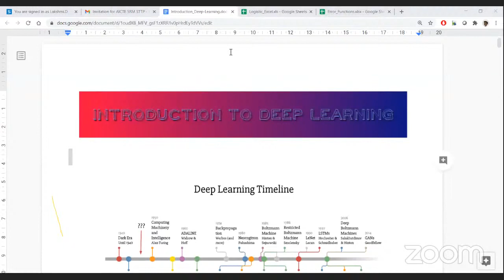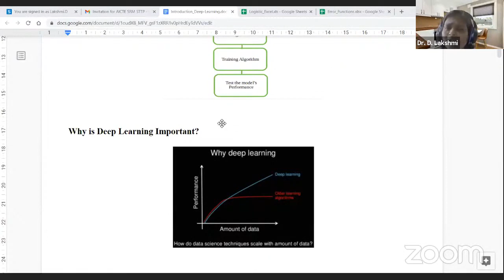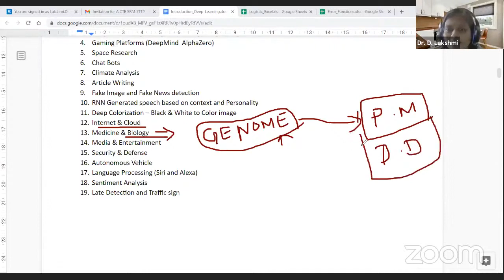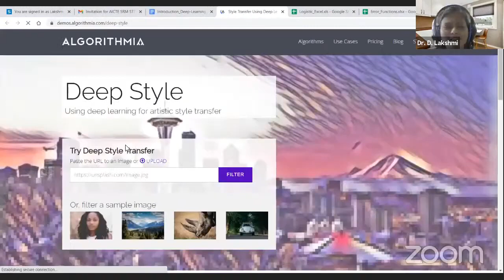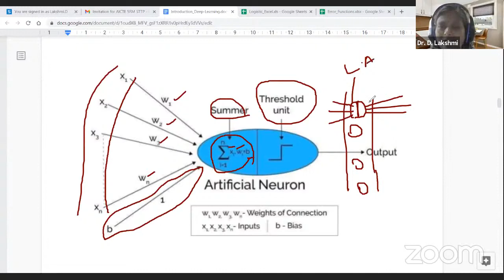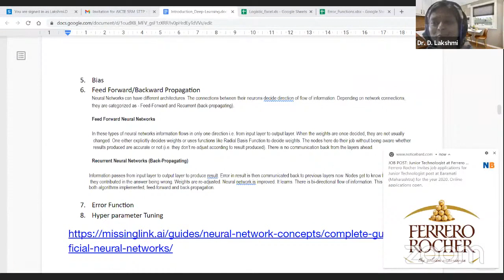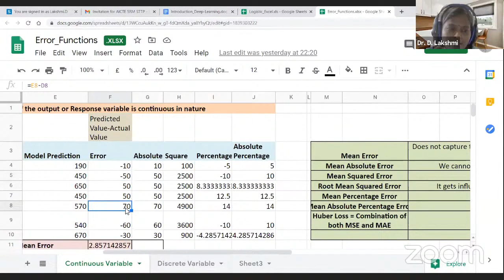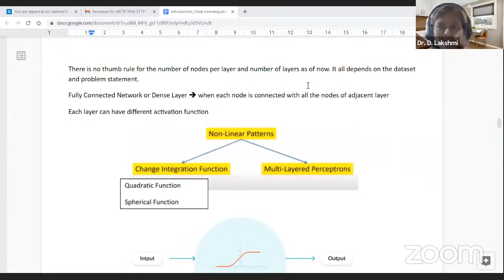Introduction to Deep Learning